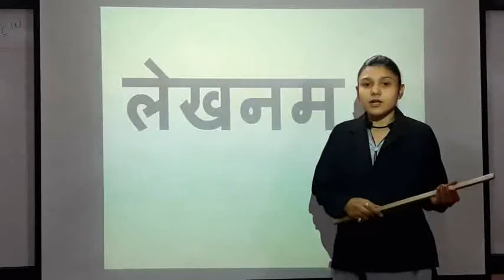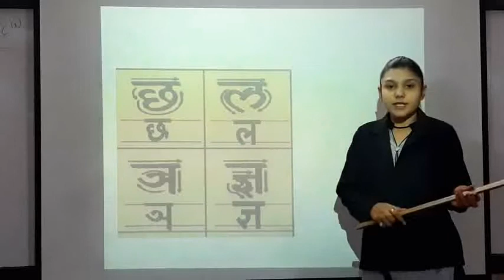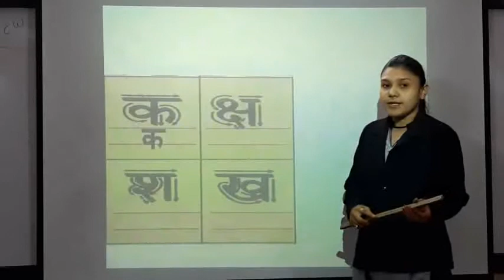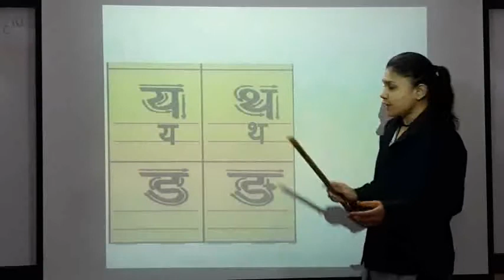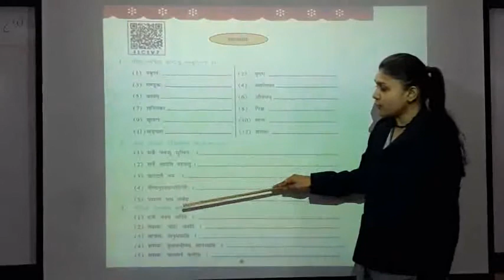STD 6 SANSKRIT CHAP 3 SHREEJI VIDYALAYA